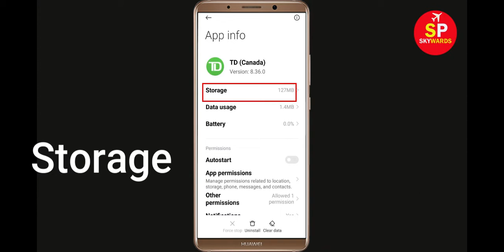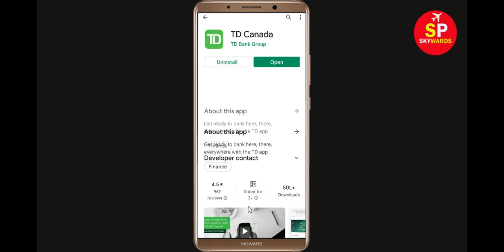How To Fix TD Canada App Keeps Crashing Problem Android & Ios - TD Canada App Crash Solutions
Hello Friends today, In this video tutorial i will show you how to fix How To Fix TD Canada App TD Canada, Fix TD Canada App Retry Problem Problem Android & Ios - TD Canada App Crash Issue. If you are facing same problem in your android mobile phone then it will help you to get rid of this problem.